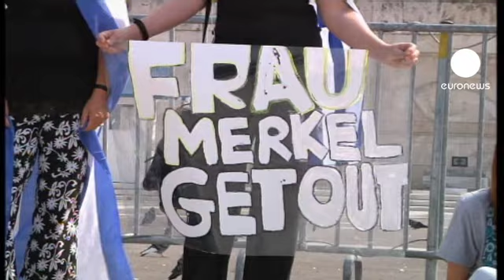Les Grecs dans la rue pour dénoncer la visite d'Angela Merkel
Non, la chancelière n'est pas la bienvenue ici, certains manifestants de la place Syntagma n'hésitent pas à sortir des croix gammées nazi.

La foule est rassemblée à l'appel des deux grands syndicats du pays, et du principal parti d'opposition, Syriza, la gauche radicale.

La haine des Grecs pour la chancelière allemande est à la hauteur du déploiement de sécurité.  Pour une visite de seulement six heures, ce sont 7000 policiers mobilisés, et toutes les rues interdites au public, dans un rayon de 100 mètres autour du parcours emprunté par Angela Merkel.